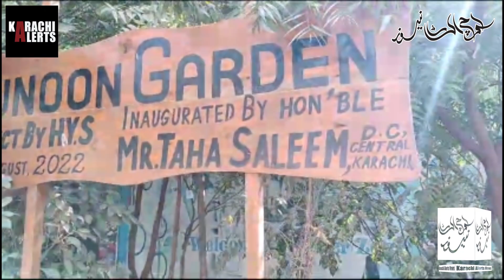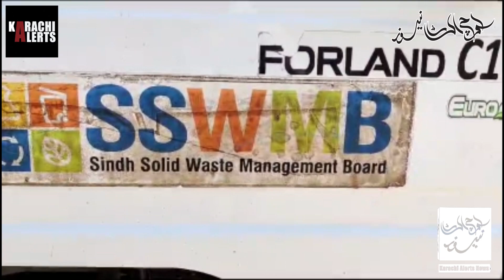KarachiAlerts :: MazharJameel HYS HelpYourSelf bufferzone garden karachi news viral update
Karachi, the largest city of Pakistan, has been facing various issues that are affecting its growth and development. In this video, we will discuss the major issues that are highlighted in Karachi City. We will discuss all the major issues and their possible solutions.

Major problem due to the high number of vehicles on the road. The city also lacks proper waste management, resulting in garbage piling up on the streets. The sea pollution is also high due to the discharge of untreated waste into the sea, affecting the marine life.

Karachi is heavily reliant on ground water, which is rapidly depleting due to excessive use. The city is also facing water scarcity due to poor management of water resources. The water supply is also subject to contaminants, making it unsafe for consumption.

Karachi is also facing political instability, resulting in law and order issues. Gang wars and targeted killings are common in the city.

The education system in Karachi is also inadequate. A large number of children are out of school and those who attend schools do not receive quality education. The government schools are understaffed and lack proper facilities. The private schools are expensive, making them inaccessible for many families.

Possible Solutions:
To tackle these highlighted issues, the government needs to take immediate action. Firstly, it needs to invest in the infrastructure of the city by repairing the roads, bridges and improving the drainage system. Secondly, the government needs to introduce strict laws and regulations to control pollution and wastemanagement. It also needs to develop a proper water management system to cater to the needs of the citizens. Thirdly, the government needs to ensure security in the city, dealing with the law and order issues and controlling the violence. Fourthly, the education system needs to be reformed, ensuring that every child receives an education that can enable them to compete in the global market.

Conclusion:
In conclusion, Karachi is facing several issues that need attention from the government, civil society and the citizens. The poor infrastructure, pollution, water supply, political instability and education need immediate attention to make Karachi a better place to live. The government needs to take immediate action to tackle these issues and ensure that the city is ready for growth and development.

Introduction:
Welcome to Karachi Alerts Video where we will be discussing the highlighted issues of Karachi City. Karachi is the largest city in Pakistan and it has been facing several problems for a long time. Despite being the economic hub of Pakistan, Karachi is facing several challenges that are hindering its growth and development.